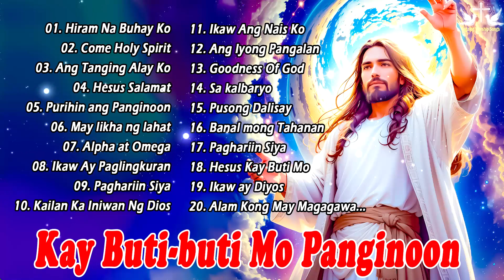Best Tagalog Last Morning Praise and Worship Songs 2023🙏Tagalog Christian Worship Thank You God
Welcome To Tagalog Worship Songs , Music Channel Dedicated To Bringing You The Best Of The Best Music Tracks!!

worship songs
christian songs